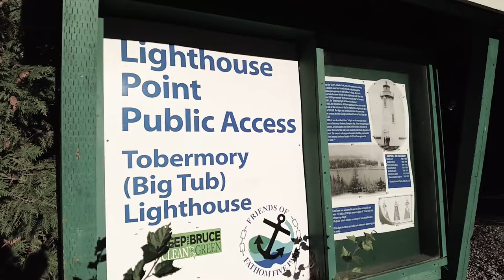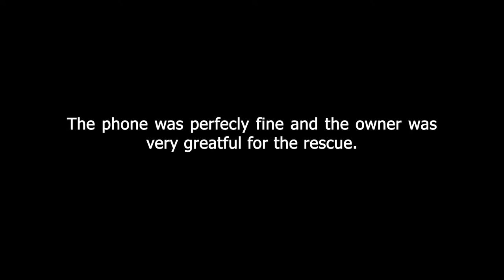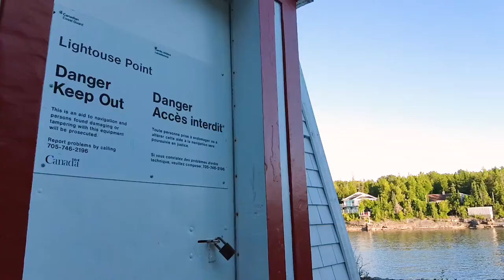Snorkeling The "SWEEPSTAKES" Shipwreck | Tobermory, Ontario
The Sweepstakes is a magnificent ship to snorkel. Access is slightly difficult if you don't plan on swimming the distance that I did to get there. You may need to take a boat, kayak, or canoe there. It is totally worth whatever method you use to get there if you can actually get into the water and swim around. Tour boats are great, but you can see so much more from under the surface.

I hope you enjoy the video and May God Bless Y'all.